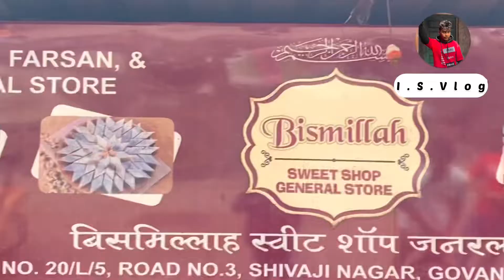Muslim mein किसी भी चीज़ ka udghaatan kaise karte है ❤️ | Quran Khani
So guys  in this video i am going to tell you all that how to opening any new thing in Muslim

And in this video, you will be able to see how the Quran khani happens.

So sorry if there is any mistake in my video please don’t take it serious its just for information and fun purpose🙏🏻.

                         { SUPPORT ME }

                       IRSHADSHAIKHVLOGS